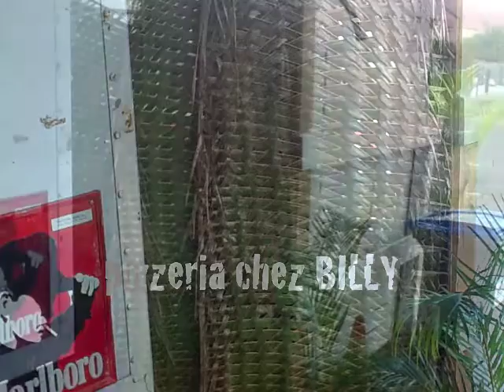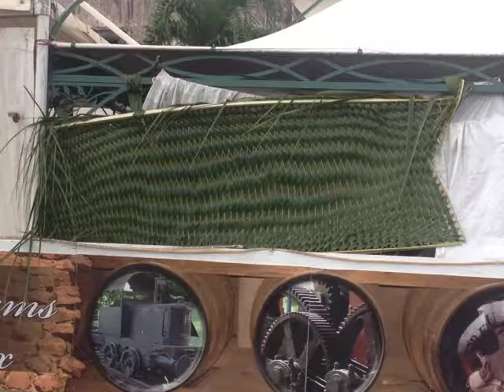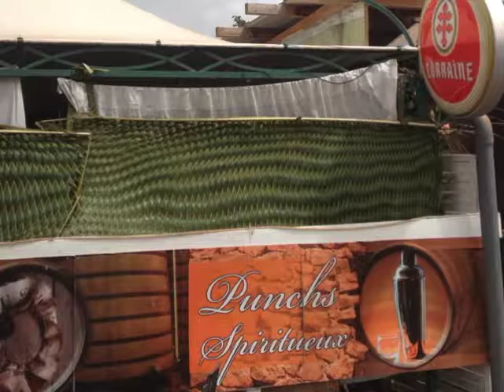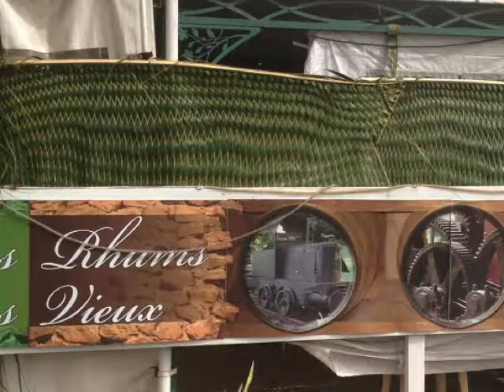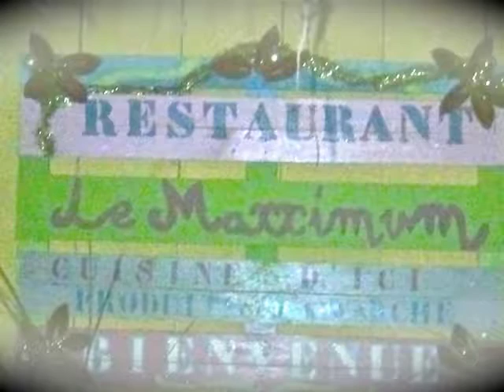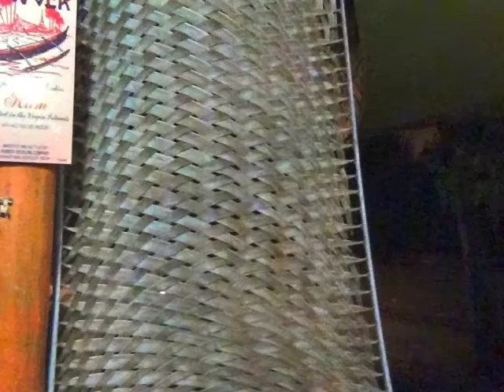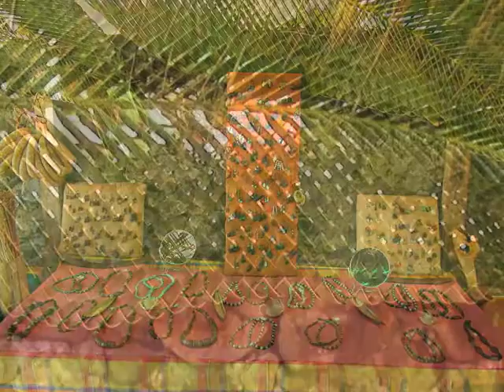TRÈS SAGE TRESSAGES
Suite Évolutif  des Roses des Paravents des Tapis des Décorations
les Éventails les Boucles d'oreilles les Luminaires les Restaurants décoré